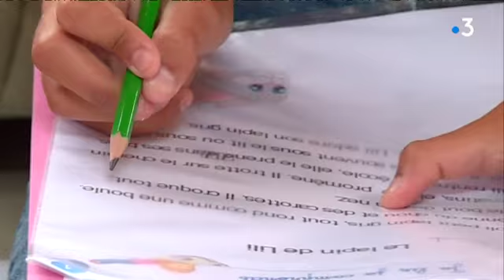A la rencontre des gens du voyage à Albi dans le Tarn